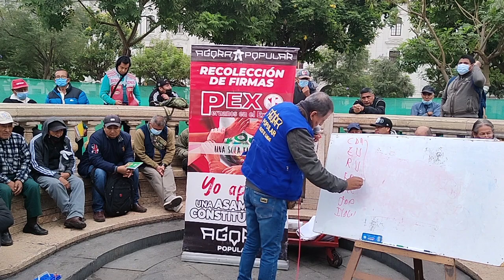LA HORA DEL HISTORIADOR AUGUSTO DE CONGAS, LE DA CON TODO A LOS MALOS POLITICOS.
NANO GUERRA GARCIA APARECIO CALATO Y SE VICTIMIZÓ: "LAMENTABLEMENTE TENGO QUE TRABAJAR ASI", "Y NO PUEDO TENER VACACIONES" FUE LO QUE DIJO..